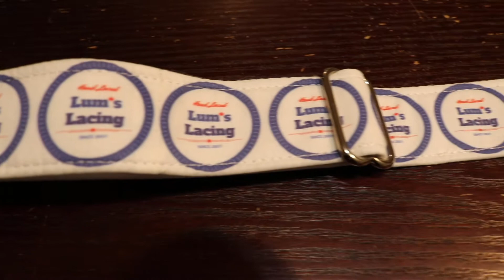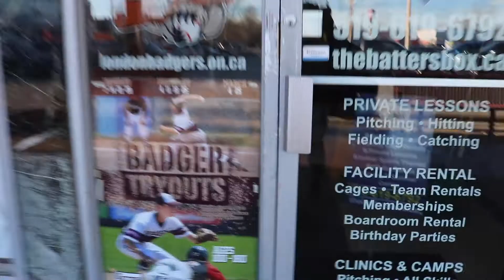BULLPEN SESSION AND NEW GEAR | Vlog 049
The Number One Employee got his long awaited company Issued Collar! Did some lessons, worked on the new business, and threw a bullpen!

DJ Quads